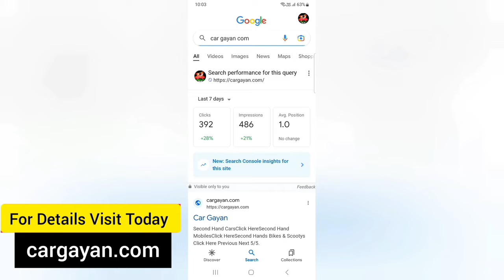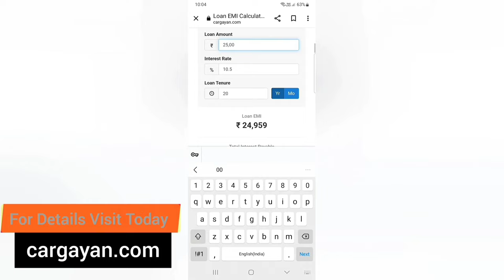Second Hand Commercial Vehicle Only From 45,000 / Low Budget Used Trucks With Finance In Guwahati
Hii
   Welcome to Riju Deb Channel, In this video I will show you the used Vehicle Market in Guwahati

         Avijit Auto Agency Guwahati

Used Commercial vehicle in Guwahati
used tata ace
second hand Mahindra bolero pickup
commercial car dealer